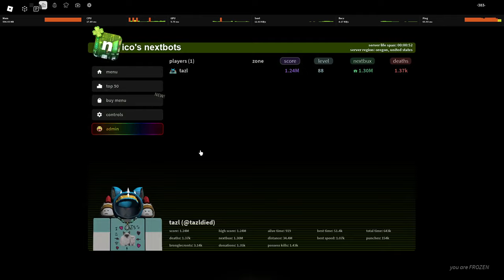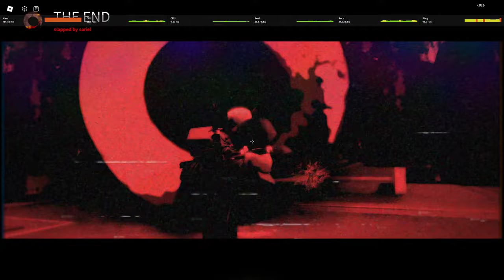geminus (new nnb update)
really cool event, dont mind my terrible gameplay thx

0:00 start
1:02 geminus
6:05 boderman
9:06 nn_las_casas + geminus again